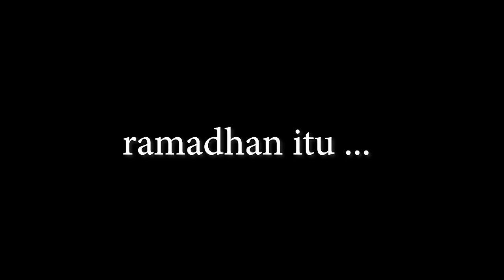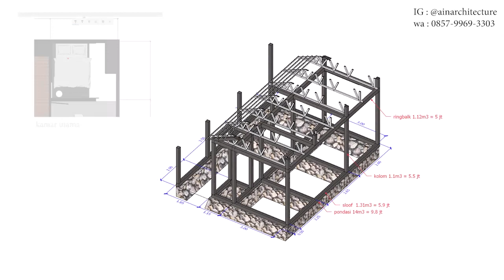Desain rumah 6x8 gaya tropis jepang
lahan sempit dapat disiasati dengan bukaan2 untuk memasukan cahaya sehingga kesanya luas dan menghemat biaya listrik. pemilihan warna jg dipakai warna netral atau putih untuk memantulkan cahaya.

semoga video ini menginspirasi bagi para pejuang rumah tangga yang ingin membangun rumah dengan pendanaan kisaran 80 jt an 🙏